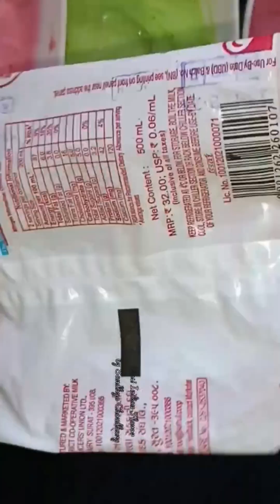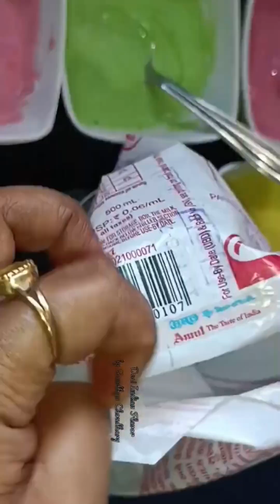सिर्फ 2 आसान स्टेप्स से बनाएं 3 तरह के आसान पापड़ बिना धूप बिना बेले बिना झंझट और बिना मेहनत | Papad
How to make dalia papad
broken wheat papad.
wheat papad
papad banane ka sabse asan tarika

In this video, I have shared a very simple, easy and innovative recipe of making crispy, crunchy papads without any hardwork. These papad can be dried even without sunlight.
So watch this video and learn easiest way of making homemade papads.

गेहूं के आटे से बनाये टेस्टी पापड
गेहूं का आटा 1 कप  से बनाए ढेरो पापड़ बिना बेले बिना सोडा झटपट 1 आसान स्टेप मे पापड़ बनाये
गुथे हुए गेहूं के आटा से बनाए ढेरो पापड़
चम्मच से बनाएं पापड़ मिनटों में.गेहूं का आटा
पापड़ रेसिपी
बिल्कुल नई रेसिपी

Wheat flour Papad Recipe
Wheat flour Papad
how to make papad at home
Papad Recipe
Aate se papad kaise banate hai
wheat flour papad
chawal ke papad
how to make atta papad
Ghehu ke aate ka papad
Guthe hue aate ka papad
Gehun ke papad
Gehu ka papad
Suji ka papad
maida papad
papad kaise banate hai
homemade papad recipe